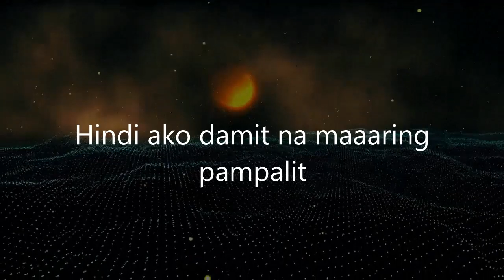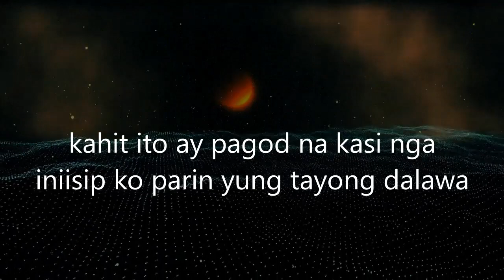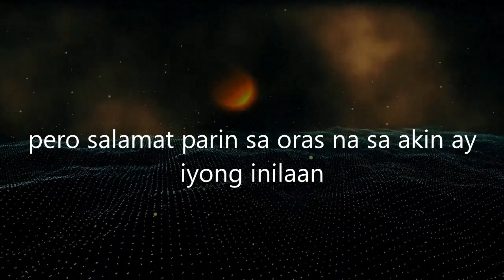PANAKIP BUTAS (Tagalog Spoken Poetry)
Hindi dahil sila ay wala na, maaari mo ng sabihin na ikaw ay mahal niya. Malay mo panakip butas kalang pala.

Suggested by: Gemarie Mayan
Writer: JellaiSarmiento
Voice over: Jellai Sarmiento

HELLO FRIENDS

THANKS